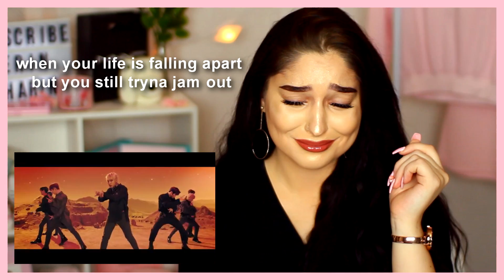Wanna One (워너원) - '봄바람 (Spring Breeze)’ M/V REACTION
no... i am not crying... hhahah not at all.

▻ Equipment ◅
🔍 Lens: Sigma 30mm 1.4
💡 Lighting/backdrop: Julias Studio